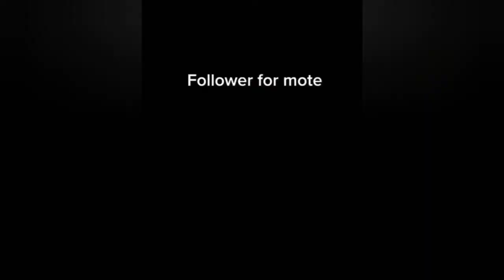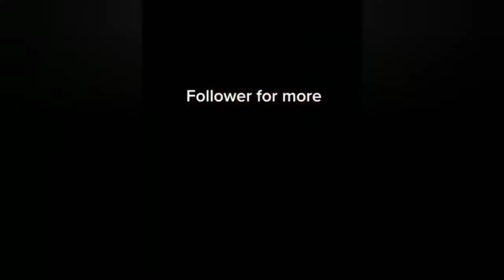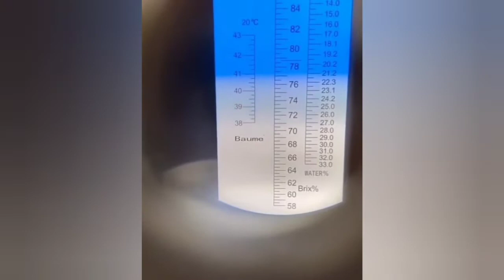Super Decompression, Honey On Cliff And The Branch!...#04